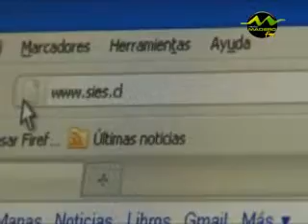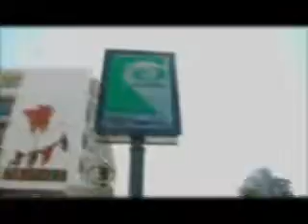LUNES 27 12 PAG MINISTERIO EDUCACIÓN